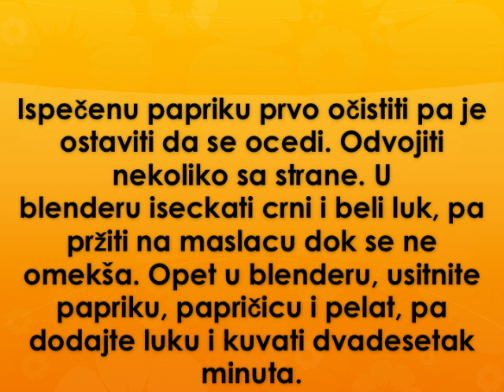Fergese Recept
recept za fergese